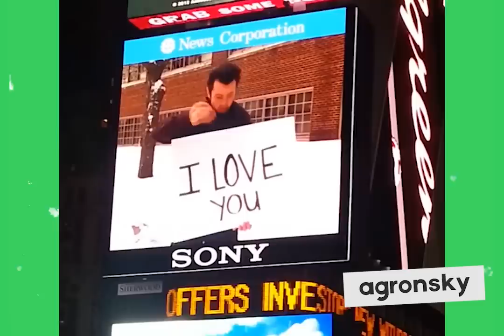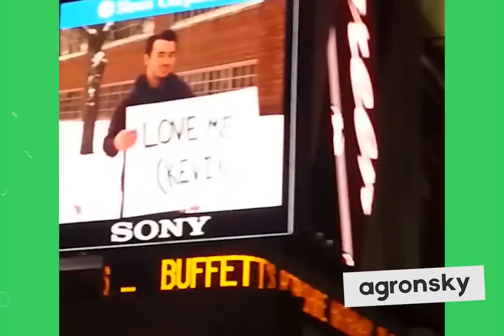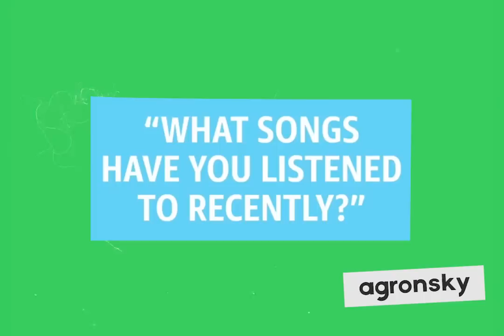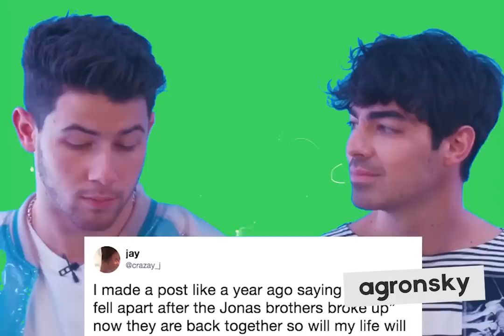the best of: Kevin Jonas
Paul Kevin Jonas II is an American musician, singer, songwriter, actor, contractor, and entrepreneur. He rose to fame as a member of the pop rock band the Jonas Brothers, alongside his brothers Joe and Nick. The group released their debut studio album It's About Time through the Columbia label in 2006, which failed to achieve commercial success. After signing with Hollywood Records, the group released their self-titled second studio album in 2007, which became their breakthrough record. The band became prominent figures on the Disney Channel during this time, gaining a large following through the network: they appeared in the widely successful musical television film Camp Rock (2008) and its sequel Camp Rock 2: The Final Jam (2010) as well as two of their own series, Jonas Brothers: Living the Dream (2008–2010) and Jonas (2009–2010).

 After the group confirmed a hiatus, Kevin appeared on his own E! reality series in 2012, Married to Jonas, with his wife Danielle.